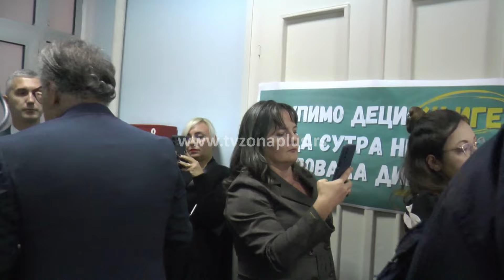BURNA SEDNICA SG NIŠA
U toku je druga sednica skupštine Grada Niša. Među 28 tačaka na dnevnom redu su rebalans budžeta za 2024. godinu, kao i predlog o finansijskoj pomoći odnosno isplati zaostalih plata za preko 6000 radnika propalih društvenih preduzeća.